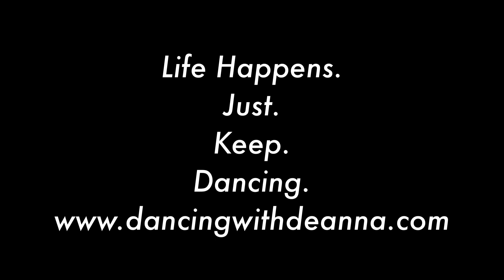Walker AA line dance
Song AA by Walker Hayes
Used for demonstration purpose only
32 cts 2 walls
Chor: Deanna Nemes
Performed at NYE “Rednecks & Rubies” event
12/31/21